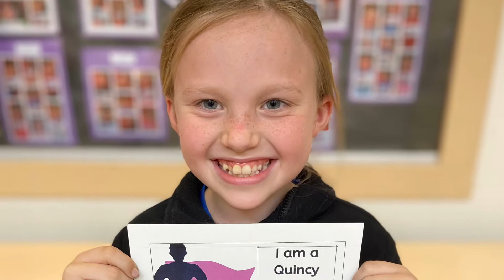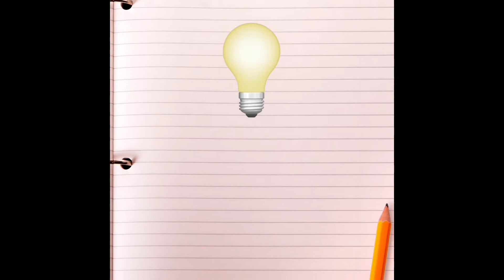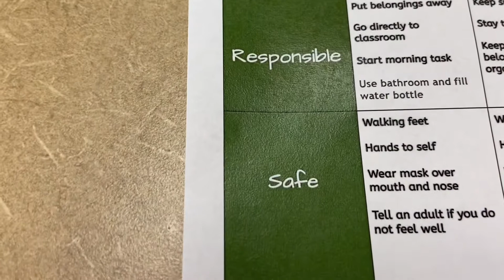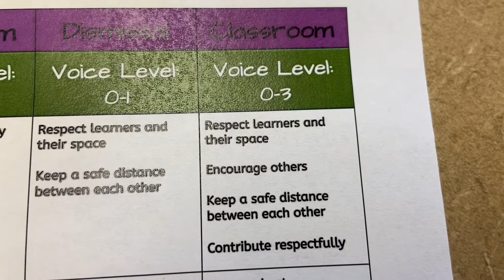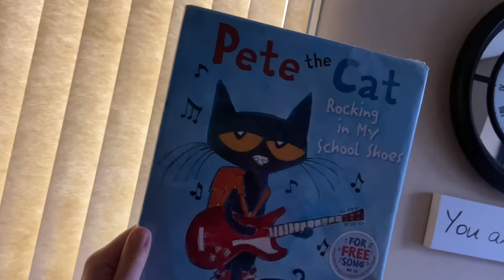Quincy Elementary Weekly Announcements 4/19/21